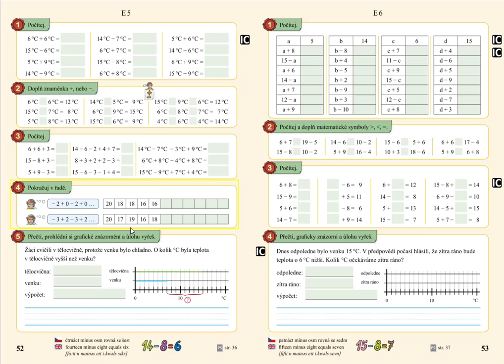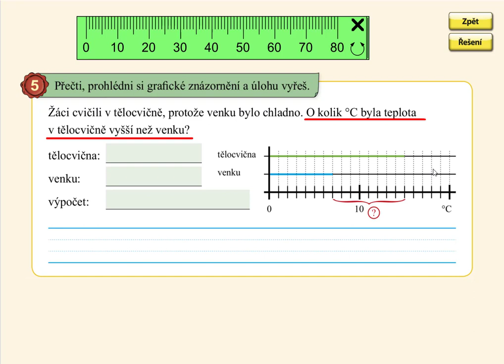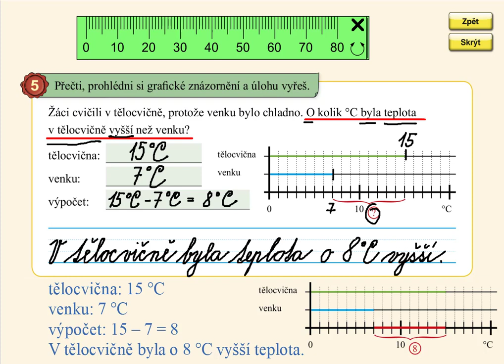Slovní úloha do 20, MATÝSKOVA MATEMATIKA 4. DÍL - POČÍTÁME DO DVACETI, str. 52, cv.5